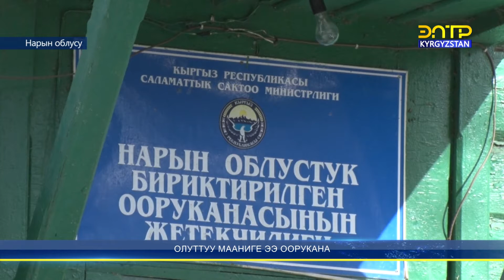Нарында оорукана курула баштады